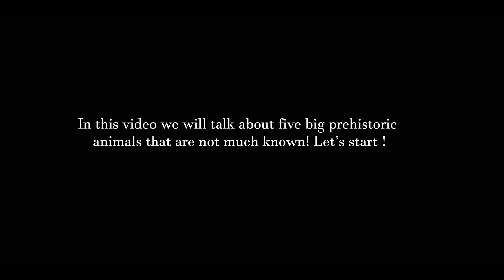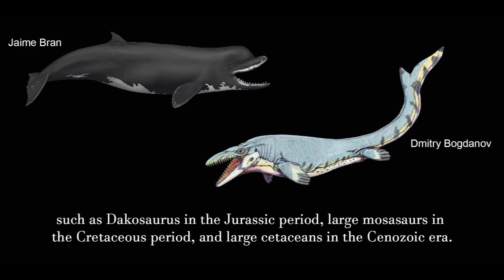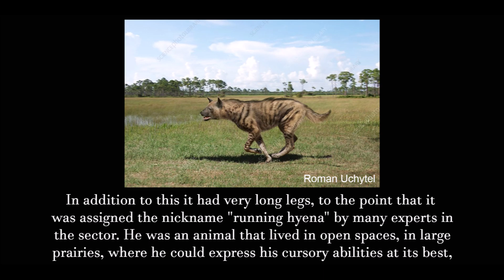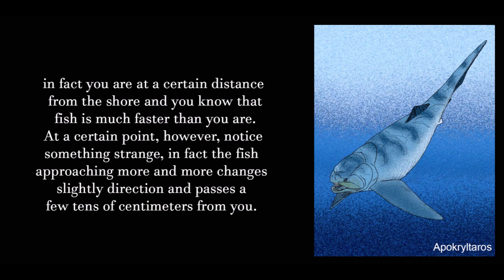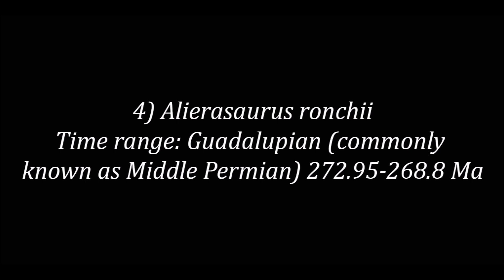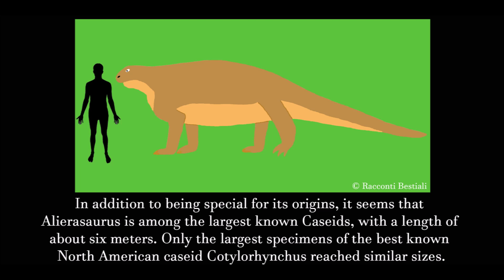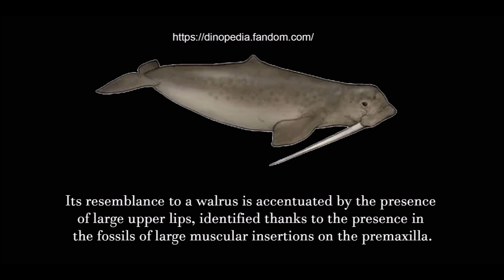The forgotten Giants of Prehistory #2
Let's continue this series about very big but little known extinct animals

0:06 Thalattoarchon saurosphargis
1:38 Chasmaporthetes
2:56 Titanichthys
4:08 Alierasaurus ronchii
5:39 Odobenocetops

0:00 Late Truth by Audio Hertz
2:35 Dream of a Day by density &Time
5:31 Strange Stuff by Matt Harris

References

1) Thalattoarchon saurosphargis

a)Fröbisch, N.B.; Fröbisch, J. R.; Sander, P. M.; Schmitz, L.; Rieppel, O. (2013). "Macropredatory ichthyosaur from the Middle Triassic and the origin of modern trophic networks". Proceedings of the National Academy of Sciences. 110: 1393–1397. doi:10.1073/pnas.1216750110

2) Chasmaportetes

b) Z. Jack Tseng; Grant Zazula; Lars Werdelin (2019). "First fossils of hyenas (Chasmaporthetes, Hyaenidae, Carnivora) from north of the Arctic Circle". Open Quaternary. 5 (1): Article 6.

3) Titanichthys

b)Samuel J. Coatham, Jakob Vinther, Emily J. Rayfield and Christian Klug 2020Was the Devonian placoderm Titanichthys a suspension feeder?R. Soc. open sci.7200272

4) Platyhystrix rugosus

Ronchi, A.; Sacchi, E.; Romano, M.; Nicosia, U. (2011).
b) "A huge caseid pelycosaur from north-western Sardinia and its bearing on European Permian stratigraphy and palaeobiogeography". Acta Palaeontologica Polonica. 56 (4): 723–738. doi:10.4202/app.2010.0087

5) Odobenocetops

b) Muizon, C. (2008). "Odobenocetops". In Perrin, W. F.; Würsig, B.; Thewissen, J. G. M. (eds.). Encyclopedia of Marine Mammals (2nd ed.). Academic Press. pp. 797–799.